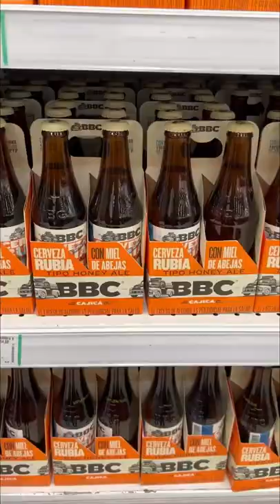Spanish At The Grocery Store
1. Main Camera
2. Little Camera
3. Backdrops & lights
4. Main Mic
5. Audio Recorder
6. Lav Mic
7. Camera Light
8. Tripod
9. Old Camera
10. Batteries...

Book Suggestions

Si eres un estudiante que comprende muy bien el español, es hora de usar un diccionario de español a español. Te recomendamos este:  Diccionario práctico del Estudiante.